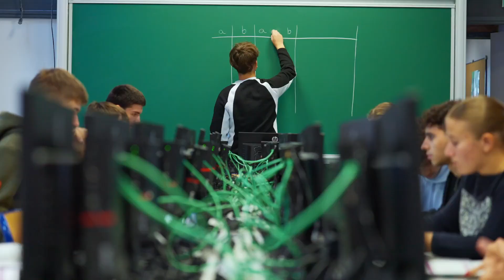ENSEMBLE SCOLAIRE - INSTITUTION STE MARIE - BEAUCAMPS - LIGNY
Établissement scolaire sous tutelle diocésaine situé dans l'agglomération lilloise au cœur des Weppes. Ecole - Collège - Lycée - CPGE

Ekole, votre partenaire de confiance pour la communication éducative, s'engage à fournir des services vidéo de haute qualité pour une vaste gamme d'établissements éducatifs, allant de la maternelle à l'enseignement supérieur.

Notre équipe de professionnels dévoués et spécialisés dans le secteur de l'éducation est là pour vous aider à créer des vidéos pertinentes, informatives et engageantes qui répondent à vos besoins spécifiques.

Qu'il s'agisse de capturer les moments précieux de la petite enfance, de documenter les succès académiques des élèves, ou de promouvoir les programmes éducatifs supérieurs, Ekole est à vos côtés pour mettre en lumière votre histoire éducative. Avec une expertise dans la réalisation de contenus visuels, nous sommes là pour sublimer vos vidéos et rendre votre projet unique.

Faites confiance à Ekole pour donner vie à votre vision à travers la puissance de la vidéo, de la maternelle à l'enseignement supérieur.